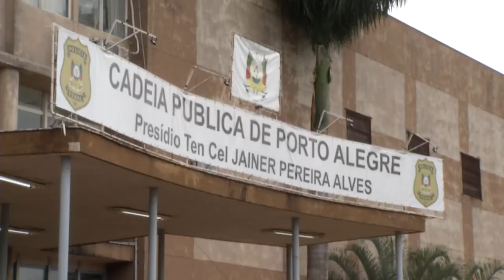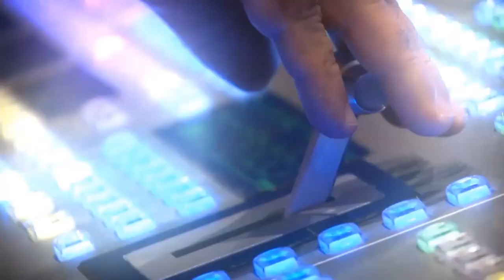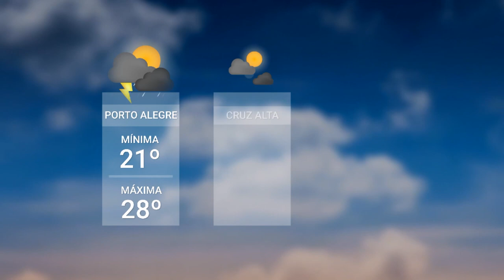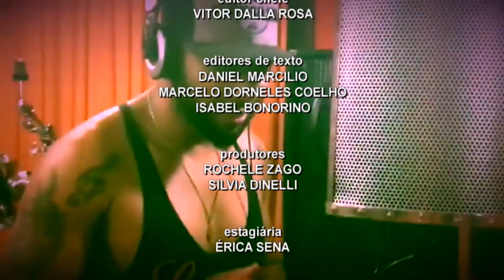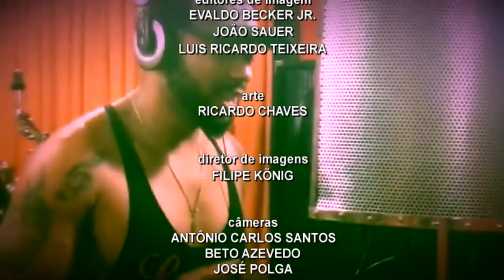Redação TVE - 06/12/2023